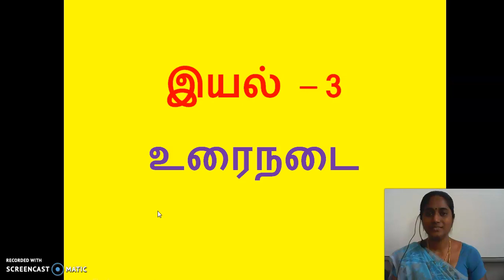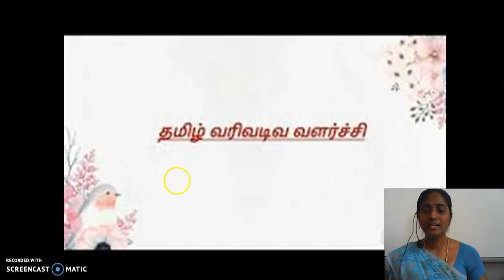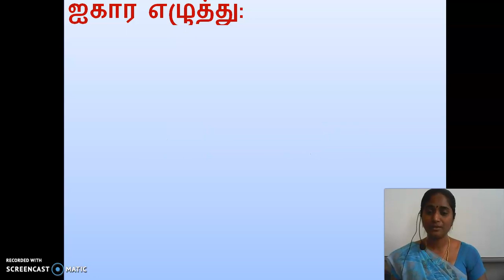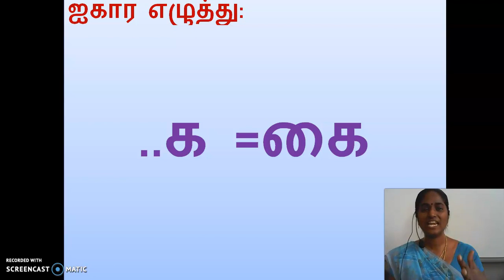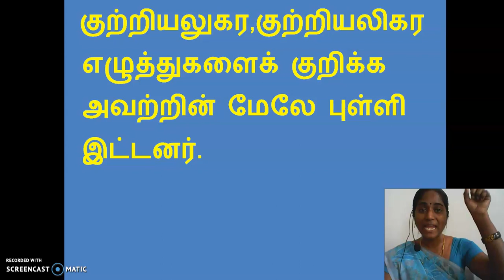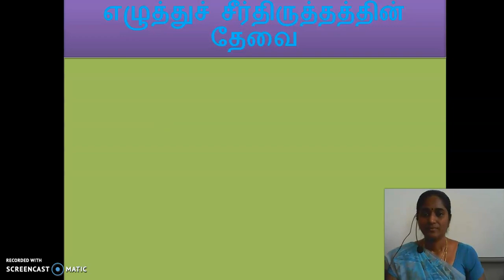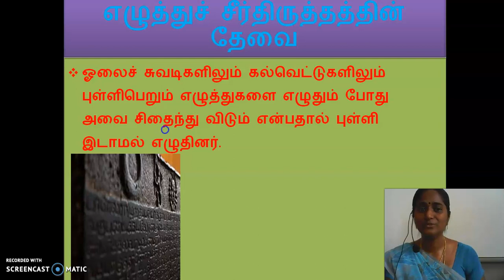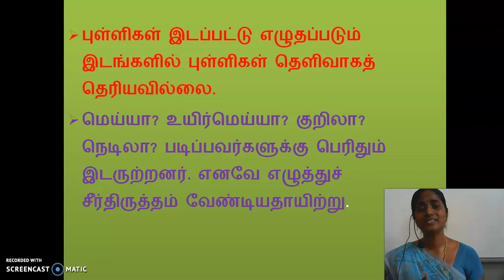GGVS8 ST C3 TAMIL VARIVADIVA VALARCCI P3